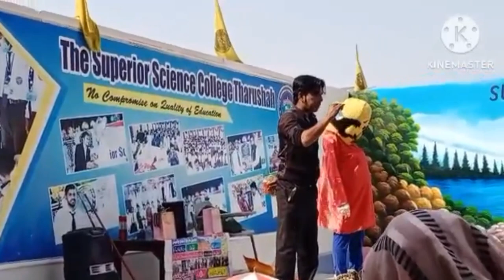magic show my school The superior Science College Thurshah💯😇💞